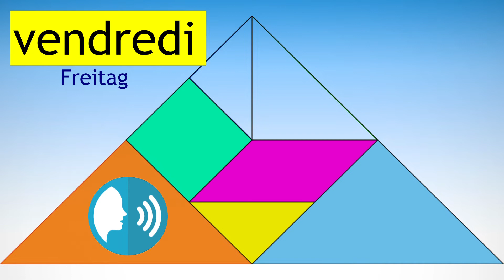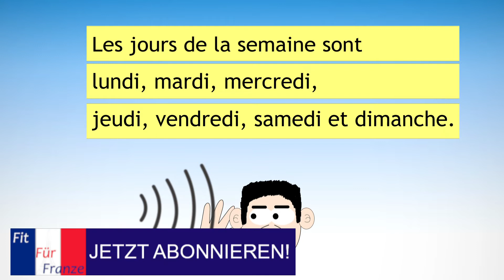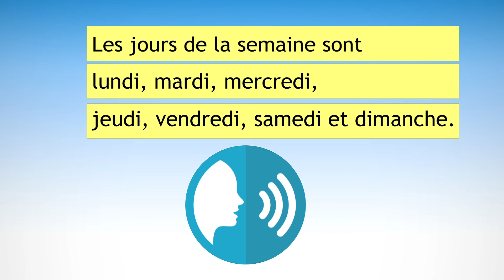Die Wochentage auf Französisch | Les jours de la semaine | Französisch lernen in 3 Minuten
Die Wochentage auf Französisch | Les jours de la semaine